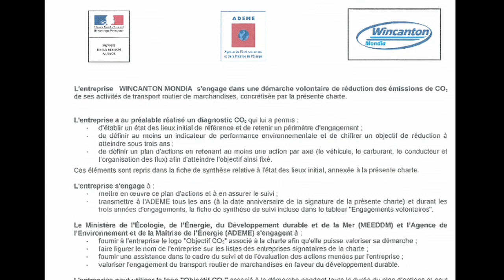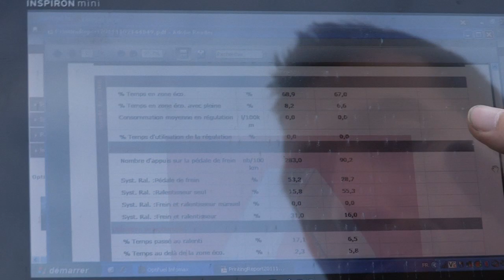Comment Rhenus Logistics Alsace diminue son empreinte carbone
Un transporteur routier qui mobilise l'ensemble son personnel afin de diminuer son empreinte carbone.
Vidéo produite par ZEST, association de production audiovisuelle pour un monde durable, dont toutes les vidéos sont en libre accès sur zestdurable.net